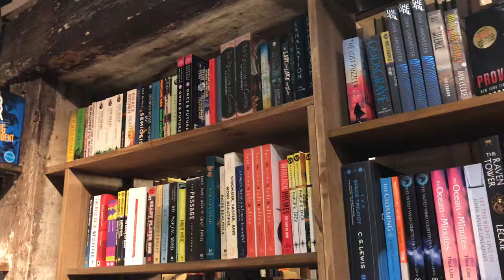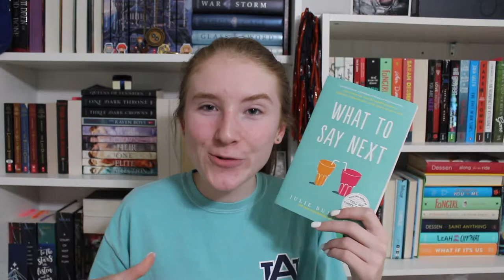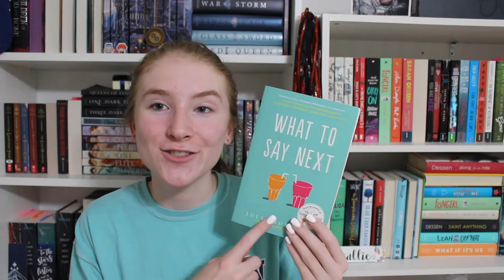what to say next + france// reading vlog june 3-16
Amazon book wishlist//

I'm Callie, a freshman in college at Auburn University. I love reading and watching booktube/Netflix. Follow me for all your bookish wants and needs.